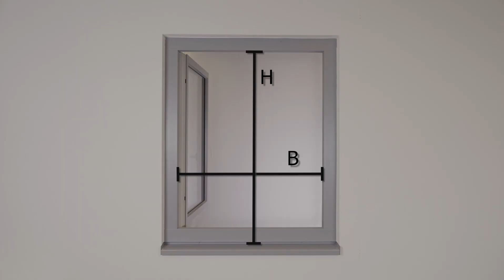Insektenschutzrollo Alu bohrlos, zum Einhängen 130x150 cm (QA746)